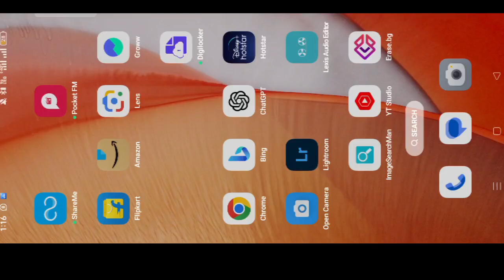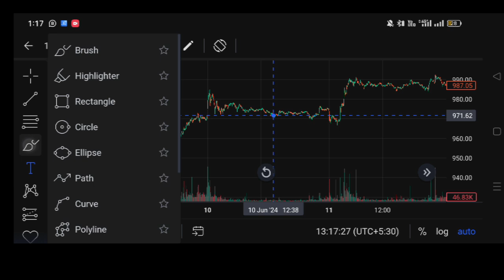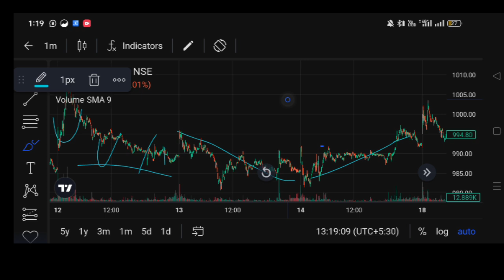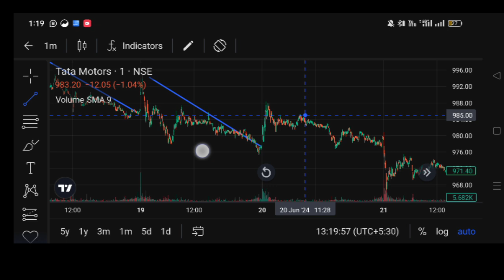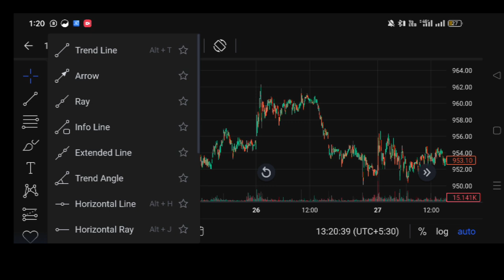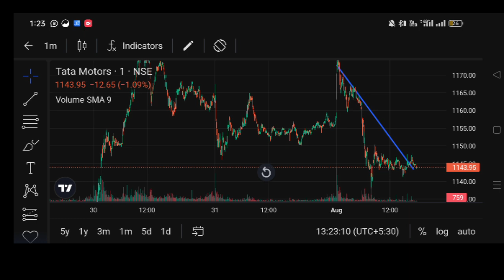गैप अप गैप डाउन स्ट्रेटजी ?